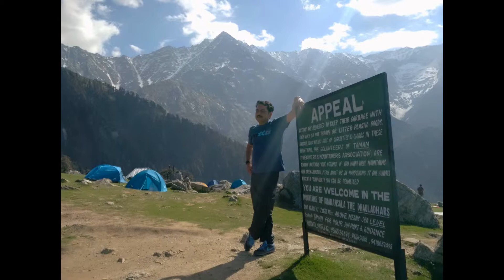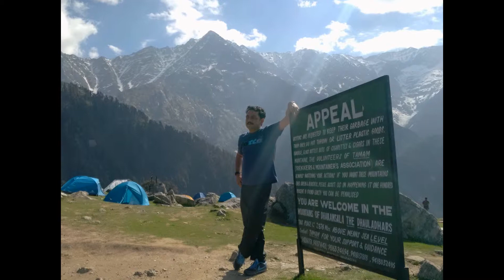Triund Trek with Rajesh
Triund Trek done with Rajesh. From Gullu temple to the hill, its a 6 km steep climb which we managed in 2:10 hrs. Perfect place for a night in the tents. The mighty Dhauladar looks amazing all in white. You can explore further to higher places but that needs a guide.